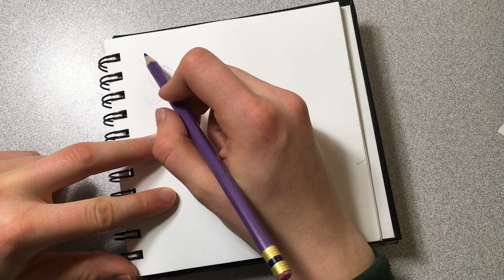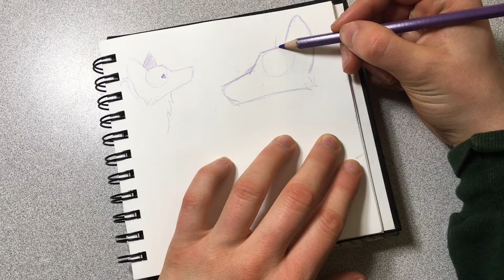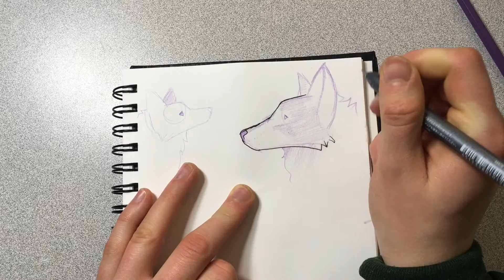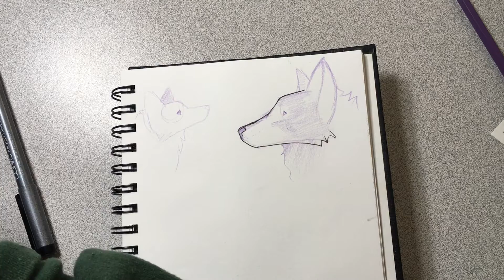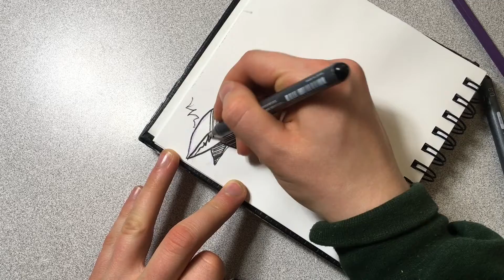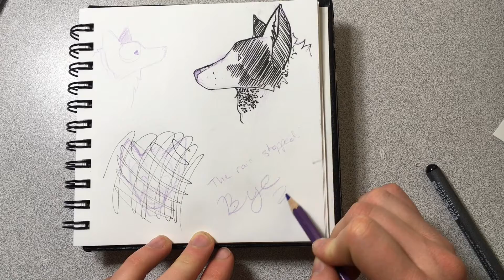SKETCH WITH ME :It's Raining Outside but you can't hear it...:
My favorite supplies:
Drawing Paper
Acrylic & Oil Paper (I draw on this too)
Graphite Pencils

W&N Markers

Colored Pencils

Eraser Pencil